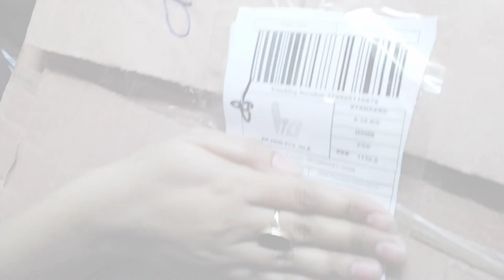Daraz shopping haul 🛍️|| viral product of daraz under 1000rs|| Kainat Saifullah vlogs 💕